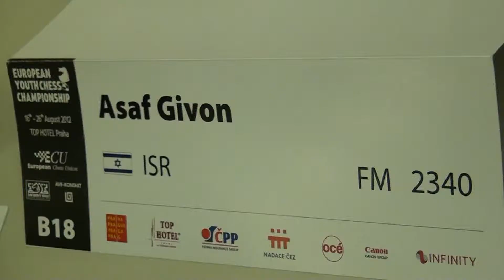B18 9.3. FM David Anton Guijarro - FM Asaf Givon 1 - 0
[Site "Praha"]
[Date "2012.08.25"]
[Round "9.3"]
[White "FM David Anton Guijarro"]
[Black "FM Asaf Givon"]
[Result "1-0"]
[ECO "A48"]
[WhiteElo "2526"]
[BlackElo "2340"]
[Annotator "Houdini 2.0b for IDeA x64 (5m)"]
[PlyCount "83"]
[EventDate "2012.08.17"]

{A48: 1 d4 Nf6 2 Nf3 g6: Torre, London and Colle Systems} 1. d4 Nf6 2. Nf3 g6
3. Bg5 Bg7 4. Nbd2 O-O 5. c3 d6 6. e4 c5 7. dxc5 dxc5 8. Bc4 Nc6 9. O-O Qc7 {
last book move} 10. h3 {Controls g4} b6 11. Qe2 h6 12. Bxf6 Bxf6 {Black has
the pair of bishops} 13. Rfe1 Ne5 14. Nxe5 Bxe5 ({Weaker is} 14... Qxe5 15. Nf3
Qc7 16. e5 $16) 15. Nf3 Rd8 (15... Bg7 16. Rf1 $11) 16. Nxe5 Qxe5 17. f4 Qf6 (
17... Qxf4 $2 {is a blank shot} 18. Rf1 Qg5 19. Rxf7 $18) 18. Rf1 (18. f5 Kh7
$14) 18... Be6 (18... e6 19. g3 $11) 19. Bd3 Kh8 (19... a5 20. a4 $14) 20. Rf3
(20. f5 gxf5 21. exf5 Bd5 $14) 20... Qh4 21. a3 Bb3 (21... Rd6 22. e5 Rd7 23.
f5 gxf5 24. Bxf5 $14) 22. Raf1 e6 (22... a5 23. f5 g5 24. Re3 $16) 23. Kh2 (23.
f5 $5 exf5 24. exf5 $18) 23... Qe7 {White king safety improved} 24. Rg3 Rd7 (
24... Rac8 25. e5 Bd5 26. Qe3 $14) 25. Bb5 $14 Rd6 (25... Rdd8 $5 $14 {is
worth looking at}) 26. e5 $16 Rdd8 27. c4 a6 28. Bc6 Rac8 29. Be4 Ba4 30. Qe3
Bc6 $2 (30... Qf8 31. Bxg6 fxg6 32. Rxg6 Be8 $18) 31. Bxc6 (31. f5 $142 {would
have made live much easier for White} g5 32. Bxc6 Rxc6 33. f6 $18) 31... Rxc6
$16 32. f5 exf5 33. Qxh6+ Kg8 34. Rxf5 Qf8 35. Qe3 {Black king safety improved}
(35. Qg5 Rd7 $16) 35... Re8 (35... Re6 36. a4 $14) 36. Qf3 (36. h4 $5 $16)
36... Rce6 37. Qd5 (37. Qf4 Qe7 $14) 37... Kh8 (37... Qe7 $5 $14 {should be
investigated more closely}) 38. Rf4 R8e7 39. b4 cxb4 40. axb4 Rxe5 $4 {solves
nothing} (40... Qe8 $142 $16) 41. Rxg6 $3 $18 {Deflection: f7} Qb8 (41... fxg6
42. Qc6 {Decoy Double attack} (42. Rxf8+ {Deflection Pinning})) (41... -- $140
42. Rh4+ {Mate threat}) 42. Qd8+ $3 {Mate attack} (42. Qd8+ Kh7 43. Rg3 Rg5 44.
Qxb8 Rxg3 45. Rh4+ Kg6 46. Qxg3+ Kf5 47. Qf3+ Ke5 48. Qd5+ Kf6 49. Rh6+ Kg7 50.
Qg5+ Kf8 51. Rh8#) 1-0